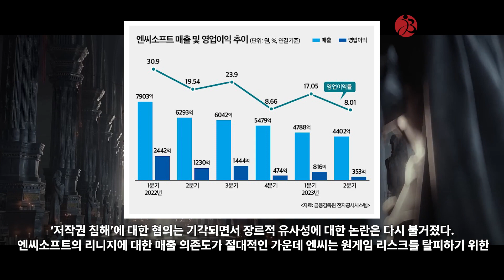엔씨소프트, 리니지 재산권 지키기 '올인'…원IP 의존도가 문제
엔씨소프트(036570)가 자사의 대표 지식재산권(IP) ‘리니지’를 지키기 위해 웹젠(069080) 및 엑스엘게임즈와 법정 공방을 벌이고 있다. 엔씨소프트의 리니지에 대한 매출 의존도가 절대적인 가운데 엔씨는 원게임 리스크를 탈피하기 위한 신작 포트폴리오를 다양화하고, 이로 인한 매출 다변화가 절실한 상황이다.

(사진=엔씨소프트)

서울중앙지방법원 민사합의61부는 1심 결심 공판에서 “웹젠이 ‘R2M’ 제작 및 서비스 과정에서 부정경쟁방지법을 위반해 부당하게 이득을 취했다”라며 배상액으로 10억원을 지급하고 ‘R2M’의 서비스를 중단하라고 판결했다. 웹젠은 1심 판결에 즉시 항소했다. 배상액 및 ‘R2M’ 게임 서비스 중단도 무기한 연기됐다. 이로써 엔씨와 웹젠의 법적 공방은 장기화될 전망이다.

웹젠 이전에도 리니지와 유사한 게임이라는 뜻의 ‘리니지라이크(like·같은)’는 성행하고 있었다. 과금을 통한 캐릭터 강화는 대표적인 수익모델(BM)이자 장르적 유사성으로 꼽힌다. 때문에 엔씨소프트는 이번 소송을 통해 지식재산권에 대한 명확한 기준이 필요하다는 입장이다.

리니지IP와 비슷한 게임들의 출시가 엔씨의 실적 악화에 일정 부분 영향을 미쳤다는 주장도 설득력 있다. 웹젠이 2020년 8월 모바일 게임 ‘R2M’을 출시한 이후로 엔씨의 2020년 4분기 매출은 5613억원에서 2021년 1분기 5125억원으로 줄었다. 같은 기간 영업이익은 1567억원에서 567억원으로 3분의 1가량 급감했다. 홍원준 엔씨소프트 CFO도 지난 2분기 컨퍼런스콜에서 “현재 리니지라이크 게임들이 굉장히 많이 나오고 있어 매출에도 영향을 미치고 있다”라고 말했다.

반면 웹젠은 ‘R2M’을 출시한 후 2020년 2분기까지 602억원이던 매출은 3분기 1070억원으로 급증했다. 같은 기간 영업이익도 164억원에서 435억원으로 3배가량 올랐다. 영업이익률도 2020년 3·4분기, 2021년 1분기까지 40.66%, 41.90%, 47.86%로 치솟았다. 그 전의 웹젠의 영업이익률은 20% 후반에서 30% 초반을 유지하고 있었다.

엑스엘게임즈가 출시한 ‘아키에이지 워’가 2019년 출시한 엔씨소프트의 ‘리니지2M’ 콘텐츠와 시스템을 다수 모방했다고 주장했다. 웹젠과 항소심 결과에 따라 엑스엘게임즈와 소송 결과에도 일정 부분 영향을 미칠 것으로 보인다.

엔씨소프트 관계자는 IB토마토와 통화에서 “최근 다양한 게임사들이 게임물의 무단 도용 등 지식재산권(IP) 관련 분쟁을 겪고 있는 상황인 만큼 엔씨소프트도 자사 대표 IP인 ‘리니지’의 저작권을 보호하기 위해 웹젠 R2M을 상대로 저작권법 위반 혐의에 대한 법적 대응을 진행했다”라며 “이번 판결은 기업의 핵심 자산인 IP 및 게임 콘텐츠의 성과물 도용에 대한 불법행위를 법적으로 인정받았다는 점에서 의미가 크다”라고 말했다.

'리니지' 원게임 리스크 벗어나야…신작 뒤집을까

신작의 부재로 인한 경영악화는 현재 게임업계 화두 중 하나다. 엔씨는 ‘리니지’ IP에 대한 매출 의존도를 줄이고 신작 출시를 통해 하반기 반등을 꾀하고 있다.

현재 엔씨 매출의 대부분은 리니지 IP에서 나오고 있다. 리니지의 매출은 2021년 2조3088억원, 2022년 2조5718억원, 2023년 상반기 9190억원을 기록했다. 이 중 리니지 모바일 게임으로 인한 매출은 2021년 1조5561억원, 2022년 1조8788억원, 2023년 상반기 6184억원이다. 온라인 게임을 제외하고 리니지M·리니지2M·리니지W의 매출만 합산했는데도 매출의 과반수 이상을 차지하고 있다.

분기별로 보면 실적 약화세는 더 두드러진다. 매출은 지난해 1분기 7903억원을 기록했다가 줄곧 빠져 올 2분기 4402억원까지 떨어졌다. 1년 반 만에 매출이 반토막난 셈이다. 영업이익도 지난해 1분기 2442억원에서 2분기 1230억원으로 절반 정도 감소하더니, 올 2분기 353억으로 감소했다.

이에 엔씨소프트는 하반기부터 신작 출시를 본격화한다. 다중접속역할수행게임(MMORPG) 외에도 캐주얼 게임 등 장르를 다변화한다는 전략이다. 오는 26일 캐주얼 퍼즐 장르 '퍼즈업: 아미토이', 올해 12월에는 플래그십 IP ‘THRONE AND LIBERTY’를 출시할 계획이다. 내년 상반기에는 '블레이드 & 소울 S', '배틀 크러쉬'를 공개하고, RTS 장르인 '프로젝트G'도 선보일 예정이다.

엔씨소프트 관계자는 IB토마토와 통화에서 “다양한 신작과 장르/플랫폼의 다변화를 통해 엔씨소프트의 게임 라인업이 더욱 다채롭고 지속 가능한 성장을 이룰 것으로 기대한다”라며 “오는 11월에는 8년만에 지스타에 참여해 그동안 엔씽(NCing)을 통해 공개했던 새로운 신작 게임들을 선보이고자 한다”라고 말했다.